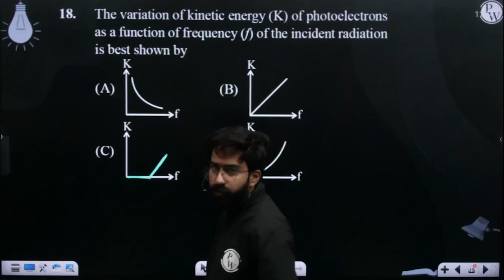The variation of kinetic energy (K) of photoelectrons as a function of frequency (f) of the inci....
The variation of kinetic energy (K) of photoelectrons as a function of frequency (f) of the incident radiation is best shown by 📲PW App